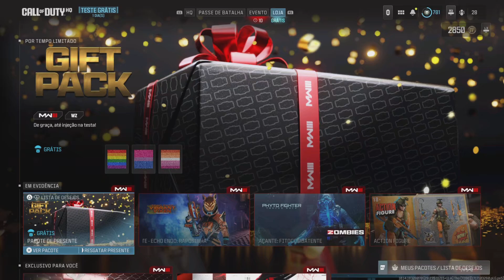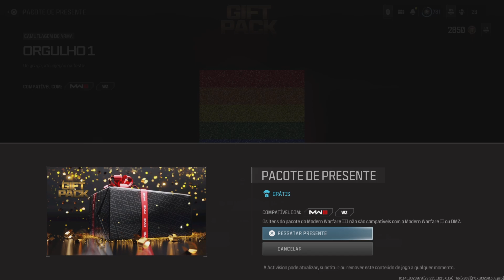SKIN/CAMUFLAGEM GRÁTIS WARZONE ORGULHO LGBTQIA+4KVHSDVDHDMI PEGUE NA LOJA AGORA BOYCETA 🌈🌈🌈